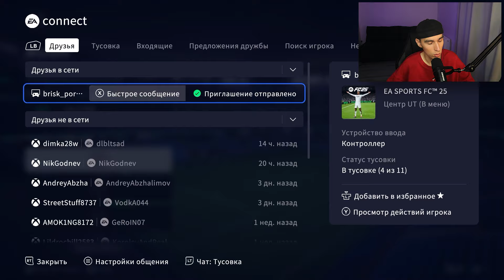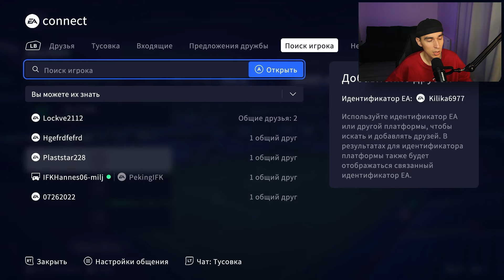КАК ИГРАТЬ В КООП В EA FC 25 | КАК ИГРАТЬ ВДВОЁМ В EA FC 25 | КАК ИГРАТЬ С ДРУГОМ В ФИФА 25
LEMUR в ТГ , чтобы быть в курсе всех новостей, чекать мемы и не потерять кайфовые карьеры